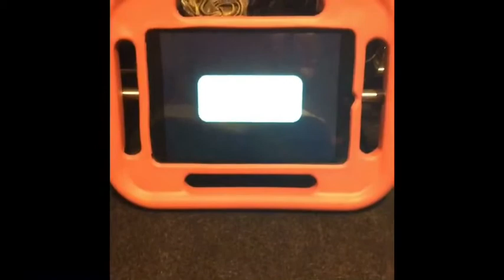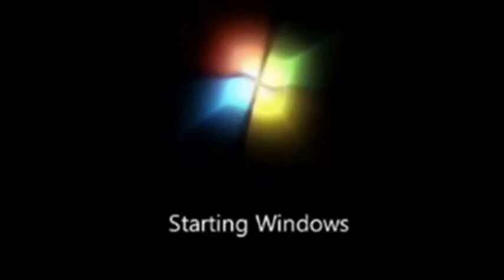Magic-Ber is coming to Starting Windows TV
Meet Starting Windows TV's new friends, Nick, Chloe and Freddo
Magic-Ber: weekends from 9:03 in the morning on Starting Windows TV